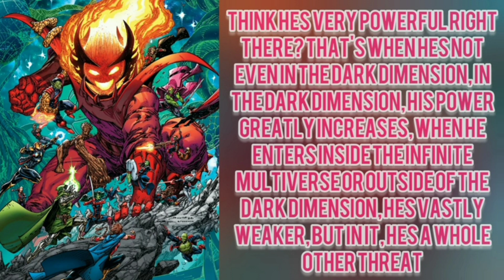Dormammu (Marvel) Vs The Darkest Knight (DC) - Fantasy Faceoff